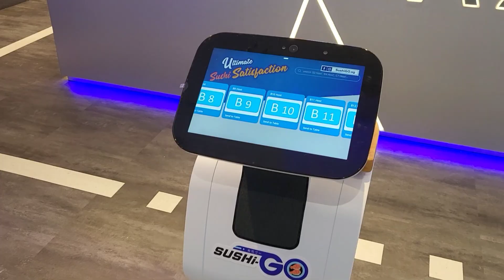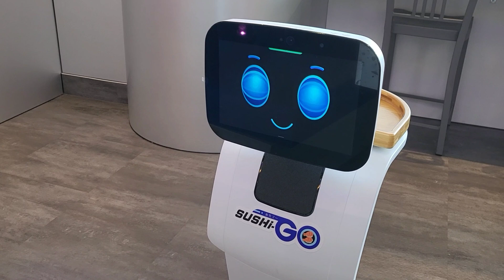What can robots do in a restaurant?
Service robot temi can guide you to your table, deliver your drinks and help celebrate your birthday. Other than robot food delivery, robot service in a restaurant has never been so fun because temi can even sing birthday songs for diners !